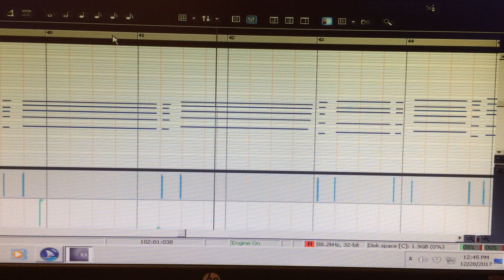MIDI piano roll - a look at a piano roll display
Recorded at Shadowsound studio - we were doublechecking a track I'd just recorded. I point to a chord hit where I was off.

This WAS recorded to a click.

From an upcoming album by Joey Stuckey.